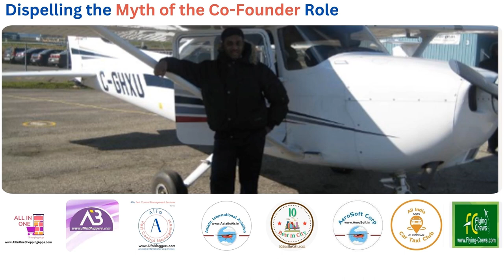Pilots Carer Guide Book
Dear Visitors,

Bell Icon  🛎️